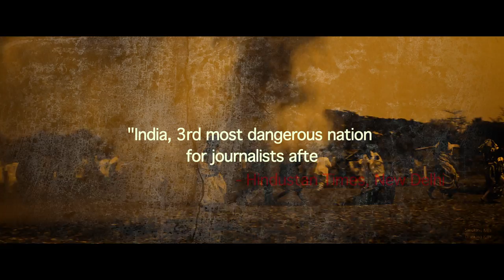Sesh Sangbad Official Trailer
The journey has begun and Sarmishta has a long way to go.
Watch the official trailer for the upcoming action-thriller film ‘Sesh Sangbad’ starring Srabanti Chatterjee & Partha Sarthi.

Cast: Srabonti, Sujoy Ghosh, Partha Sarthi, Dulal Lahiri, Laboni Sarkar, Pradeep Mukherjee
Directed & Written By: Pallav Gupta